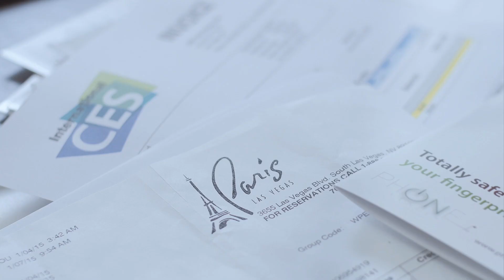La tecnologia friulana vola a Las Vegas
In un minuto la storia di Marco, startupper e socio BCC
Cosa unisce un gelataio, un consulente, due impiegati e uno studente? È presto detto: la volontà di realizzare un'idea semplice ma innovativa.

Agenzia Creativa: Kaleidon
Produzione video: Sonnefilm